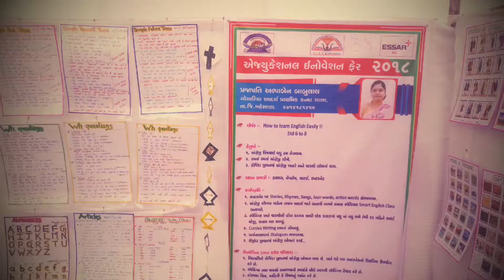Innovation fair 2018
How to learn English easily my class activities